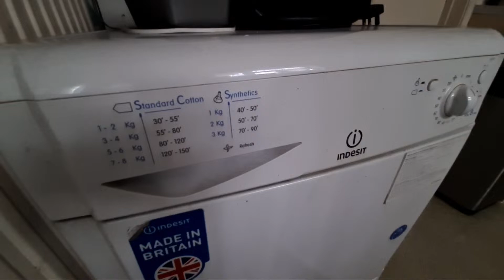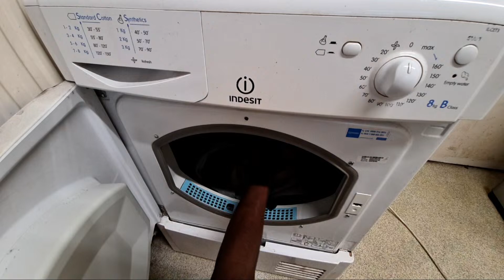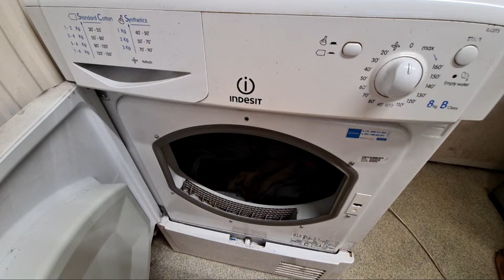Highlight 1:35:04 – 1:40:04 from Indesit IDC8T3 8KG Condenser Tumble Dryer Full Cycle